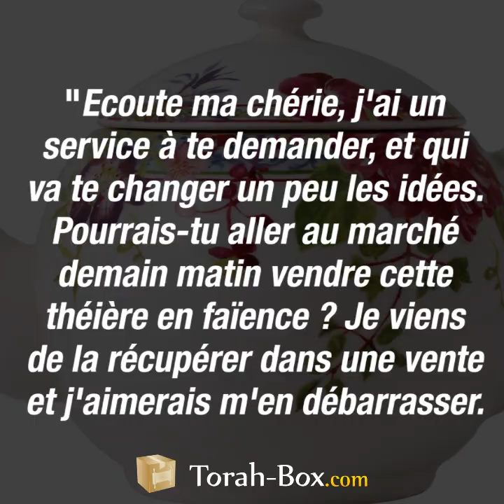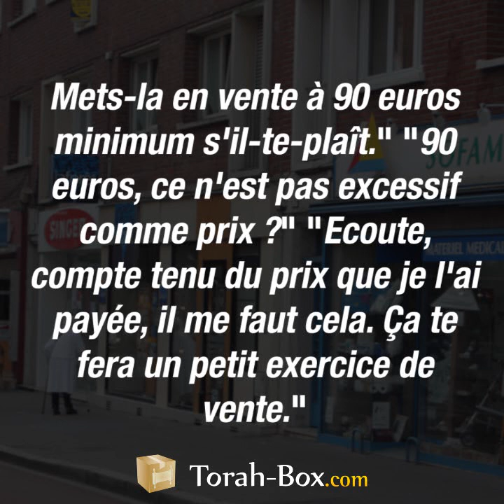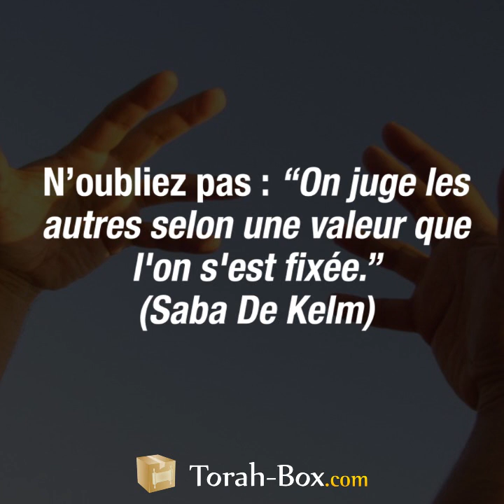Estimer sa propre valeur